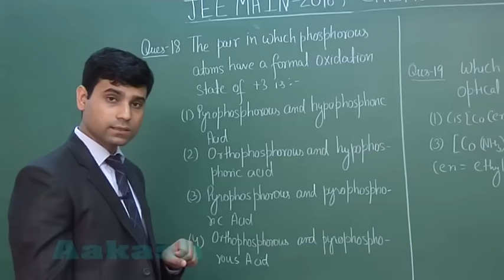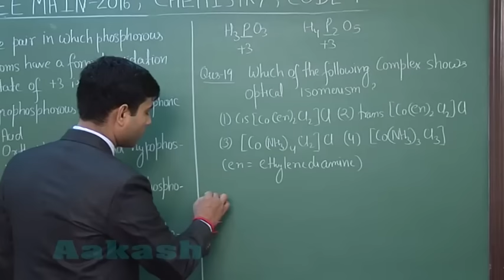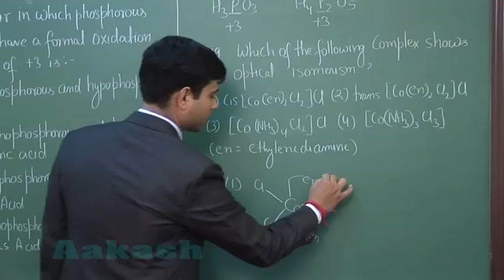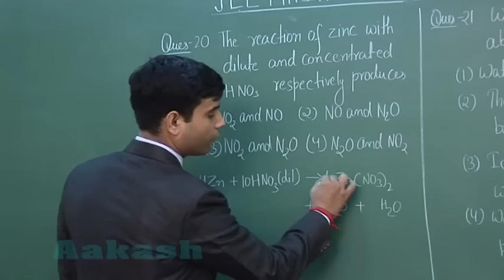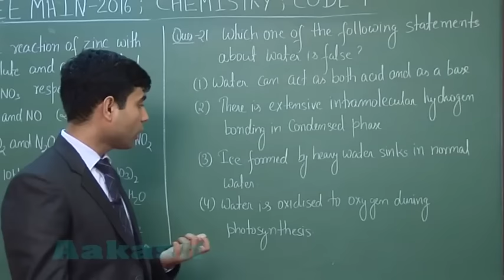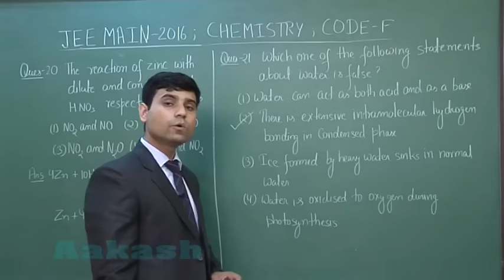JEE-Main 2016 Chemistry Solution [Q. 18-21] By Aakash Faculty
Find JEE (Main) 2016 Video Solutions of Chemistry Paper from Question No. 18-to-21 (Code-F) by Aakash. [Apply here for JEE (Advanced) Crash Course